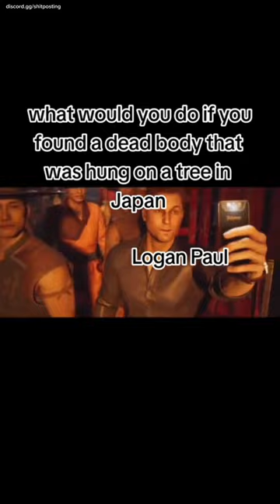Discord Memes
You Laugh You Lose Challenge - How Did You Do? DISCORD MEMES

Can You Make It Through The Entire Video Without Laughing?